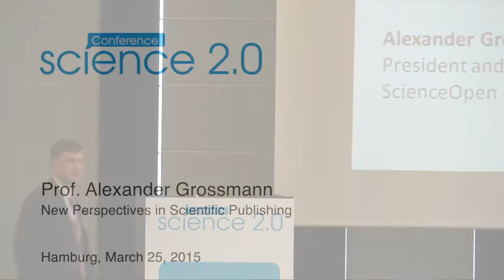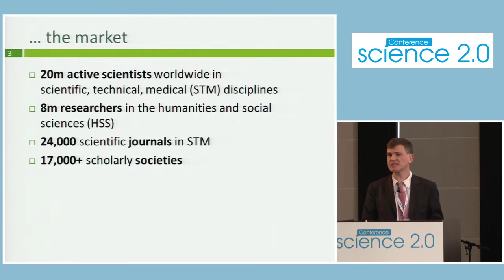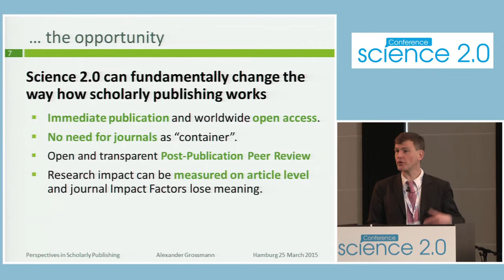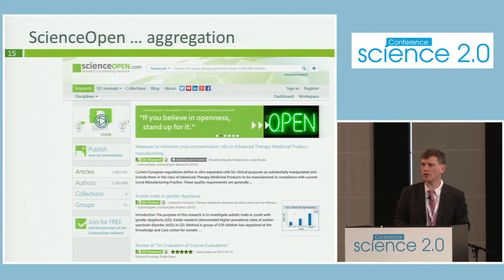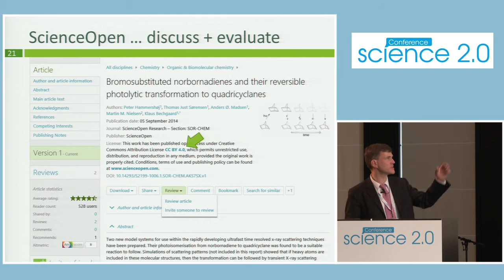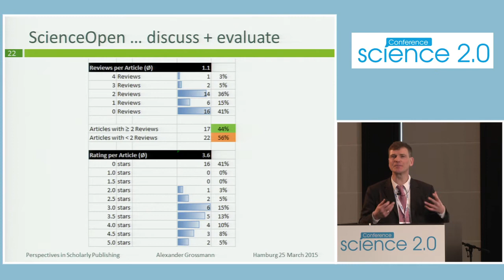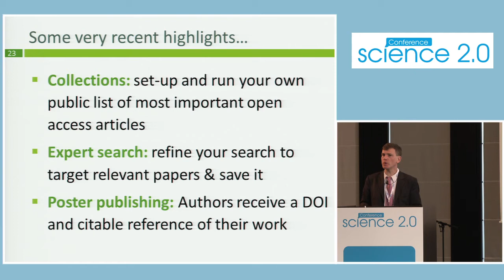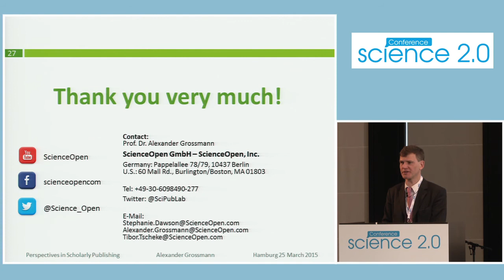Science 2.0 Conference 2015: Talk Professor Alexander Grossmann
Talk by Professor Alexander Grossmann, Leipzig University of Applied Sciences (HTWK) / ScienceOpen, Germany

Title: New Perspectives in Scientific Publishing
Abstract: How will scientific publishing develop in the 21st century? Over the last decades topics such as Journal Impact Factor, blind peer-review and library subscriptions have dominated the discussion. However the digital revolution has already begun to change the rules. New topics such as article-level metrics, post-publication peer review and open data have emerged. Open Access is becoming publicly mandated in the US and EU, encouraging researchers to submit their work to open repositories. Preprint servers and subject repositories have been entering the market to provide faster access to unpublished results. Open peer review is practiced by ever more journals and consortia. Post-Publication Peer Review is a new buzz word to use crowd-sourcing to evaluate scientific research. Publication of research results is at the center of the scientific enterprise. It is therefore essential to explore the ways in which the speed and network character of the internet breaks down old categories of scholarly publishing and creates new ways of communicating scientific results.